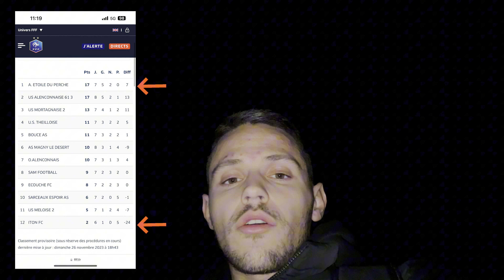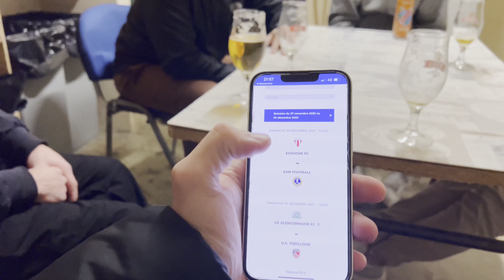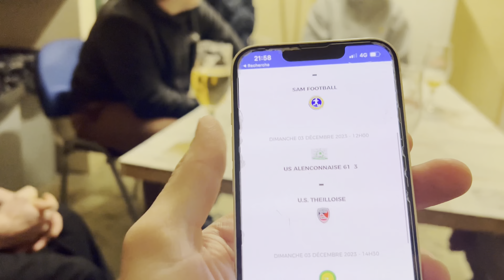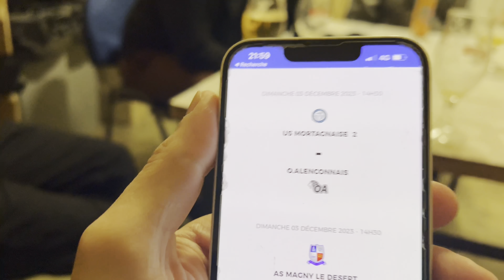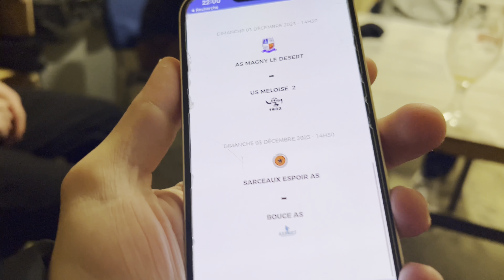Un FESTIVAL de BUTS dans ce MATCH !!🫨( premier vs dernier )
Dans cette vidéo, l'équipe a bosser toutes la semaine pour préparer au mieux la 8e journée de championnat, alors vas t-on rester premier du classement  ? ⚽️
Mon équipes se situe en Normandie ( Haut du perche ), nous évoluons en D2. 🏟️

Laisse ton avis en commentaire ça m'intéresse !✍🏻

👇🏼-10% avec le code « DEUXNO » juste ici 👇🏼

👇🏼-10% avec le code « DEUXNO10 » juste ici 👇🏼